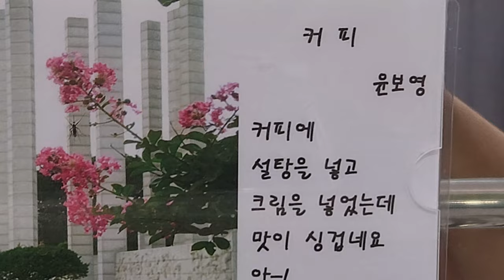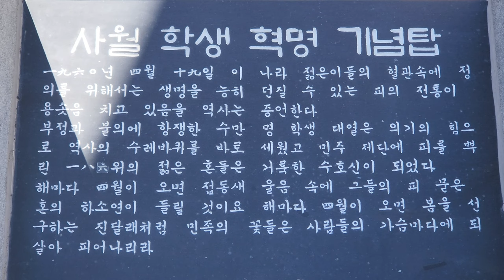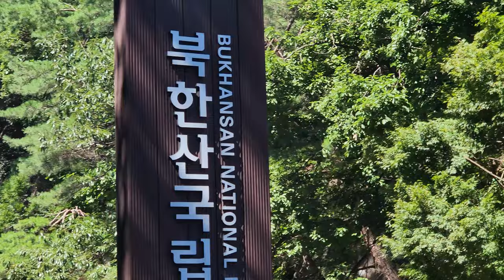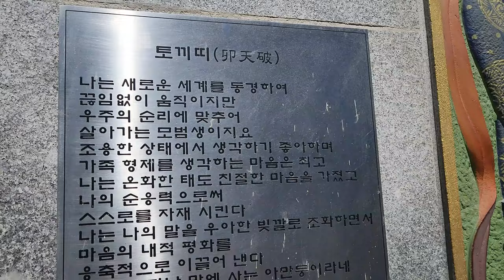우이동 MTB 라이딩 / 북한산 / 419 묘역 / 도선사 / Uidong riding, Bukhansan, April 19th National Cemetery, Dosunsa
[이어폰으로 들으세요]
가을같이 선선한 8월말 날씨에 우이동으로 테마 라이딩 다녀왔습니다.
우이천을 따라 북한산을 향해 오르며 유쌤의 생가(?)도 투어하고
덕성여대, 북한산 주변, 419묘역, 솔밭공원, 임도, 계곡등 아기자기한 즐거움이 있는 라이딩이었습니다.

It was such a exciting MTB tour riding at Uidong. We headed Udichon after crossing Jungrangcheon. Pedaling looking at Bukhansan was another fun. Passing Duksung women univ., we stopped at April 19th national cemetery. Bukhansan and Dosunsa temple was great place to enjoy.

bgm
- yoopd music 220826